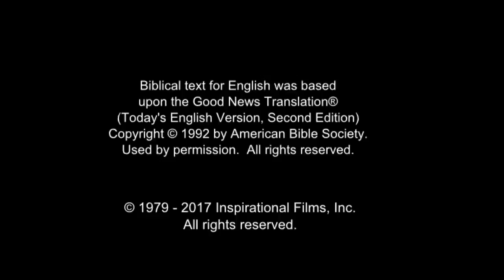Russian Good News! Confess Jesus As Lord! Believe In Jesus Resurrection! Surely Saved Forever!(35)